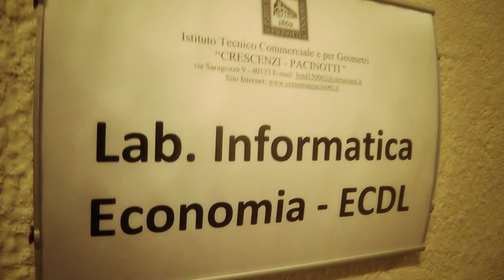Nonni in Rete al Crescenzi Pacinotti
«Nonni» a lezione di internet
Gli insegnanti? Sono ragazzi
Il corso di alfabetizzazione digitale coinvolge
gli studenti dell’istituto G.Crescenzi-Pacinotti